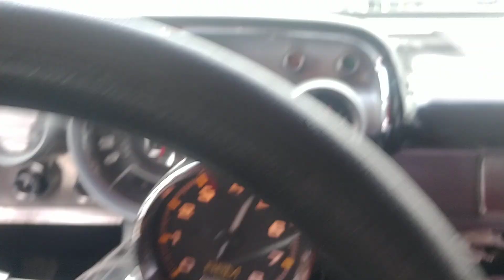Hotrods in Horsetown USA Coronavirus edition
Just slinging some cow dung around.